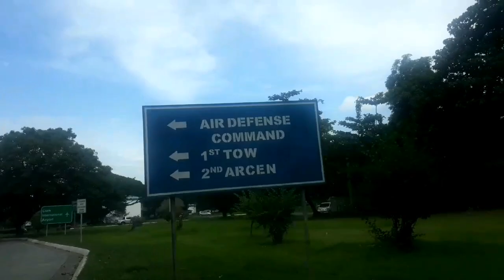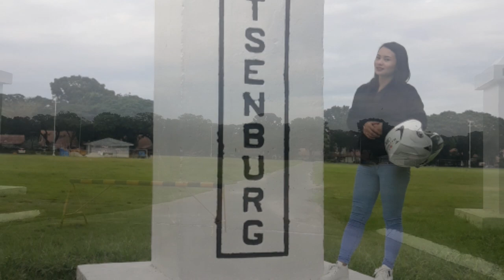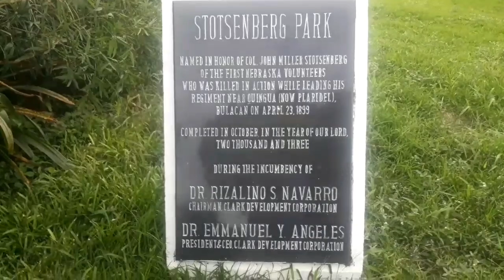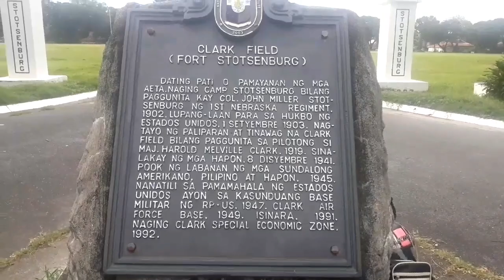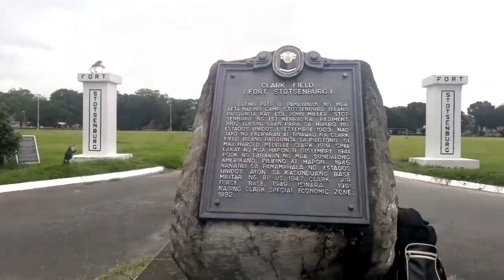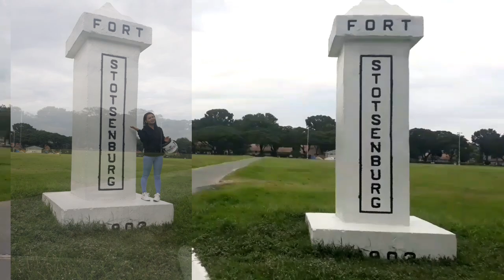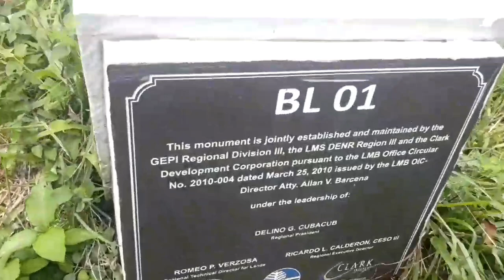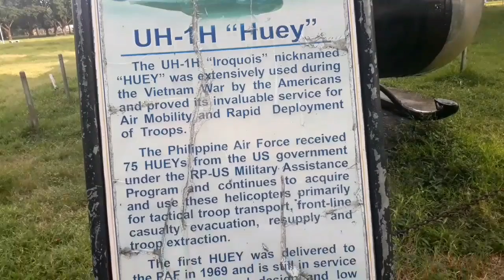FORT STOTSENBBURG||LONG RIDE AT CLARK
In honor of the Philippine-American Friendship Day, we feature Fort Stotsenburg for Courage From History.
 It is located in Clark, Pampanga that display statues of brave men who fought in the Phillipine-American war.
The landmark was named after US Cavalry Col. John M. Stotsenburg of the 1st Nebraska Volunteers. He assisted in organizing the 1st Nebraska Volunteer Regiment, and became its commander when the regiment was sent to the Philippines to fight against the Filipino revolutionaries of 1899. He died in action while leading his troops in a battle with Filipino revolutionaries near Quingua (now Plaridel), Bulacan on April 25, 1899.